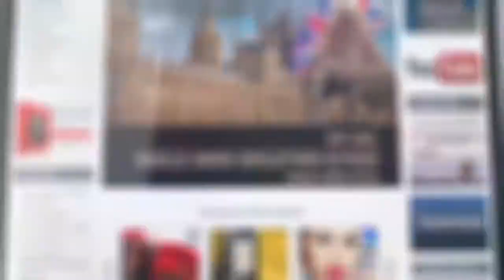Kardeşi Kardeşe düşürme oyunu iflas etti